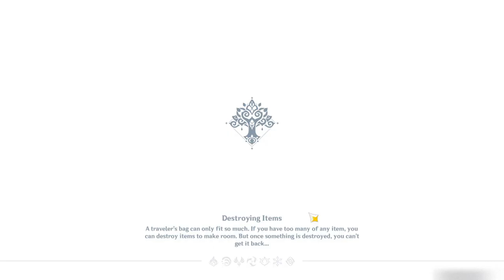Time for another Scaramouche Co-op with little yaoyao!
Thanks to all co-op players! It was fun!